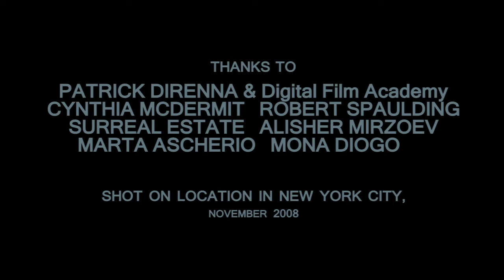THE GREY SCALE [2009] by Francesco Segrè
Shortmovie
Written and Directed: Francesco Segrè
Starring: John Adams, Tom Schubert, Tyler Ham Pong, Megan Chanell

This is a feature film teaser / promo.
Shot in 3 days, with no budget, in New York City, NY, November 2009